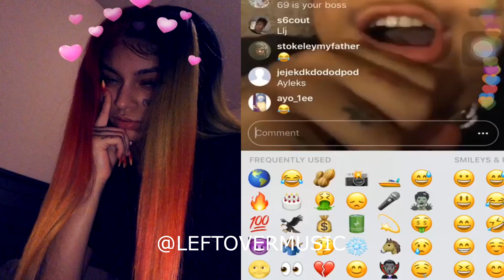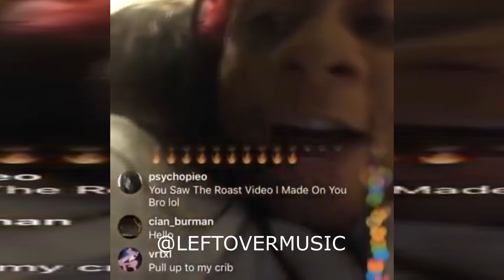Trippie Redd tell's a story on how he pulled up on Aleks new boyfriend